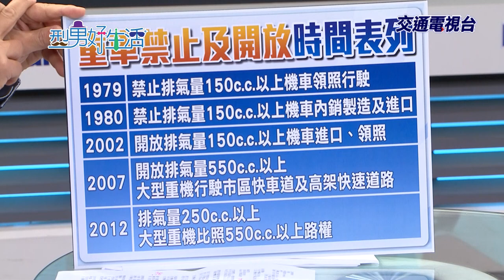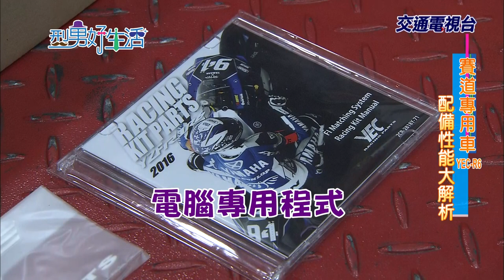民視 型男好生活 -- 無牌重機的年代